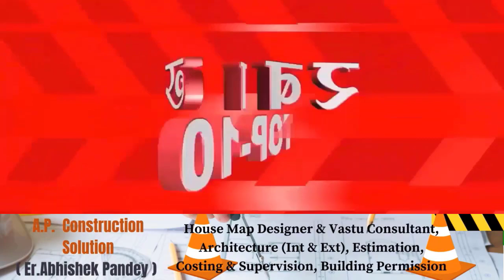Breaking News फटाफट अंदाज में देखिए 10 बड़ी खबरें |Headlines |Top 10 Breaking News !!